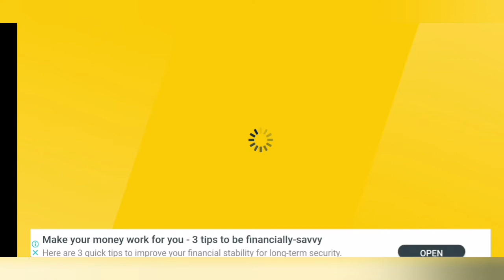Playing the extreme car driving simulator.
I played extreme car simulator game it was so fun and i enjoy it.I hope you all try this game also.Dont forget to subscribe like and share my videos so pls support 🙏.